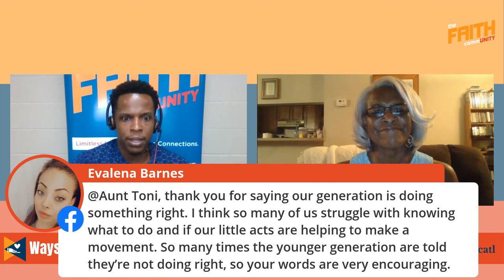70 Years of Marching [Real Talk]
Mom/son duo Kristian A Smith and Toni Smith compare their experiences of the current movement for racial justice and the Civil Rights Movement of the 1960s.

Toni lends wisdom from her days in newly-integrated schools, tells millennials what we're doing well, and lends some advice on how we can stay in this fight for the long haul.

It's wholesome and uplifting and guaranteed to inspire!

The Faith Community ATL is a disruptive ministry build upon five keys: Greatest Commandment Theology, Anti-Racism, Women's Equity, LGBTQ+ Affirmation, and Bible Criticism. We are for the unchurched, the over-churched, and the under-churched; the weary and the wounded; the seeking and the cynical.